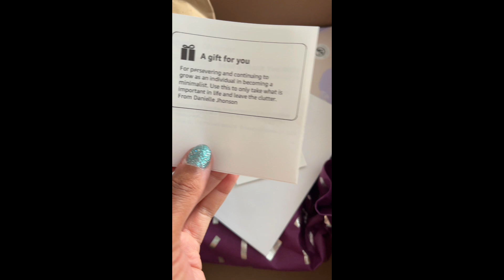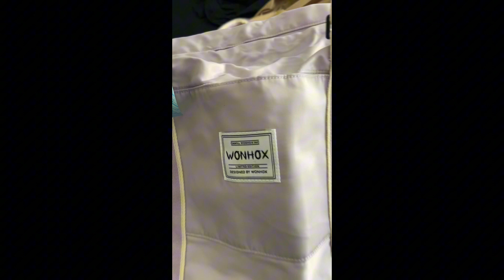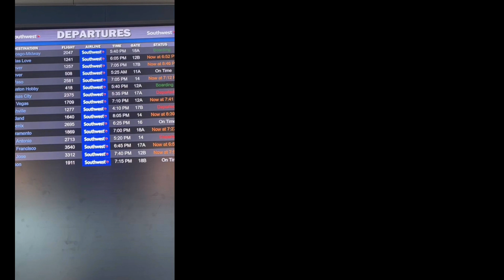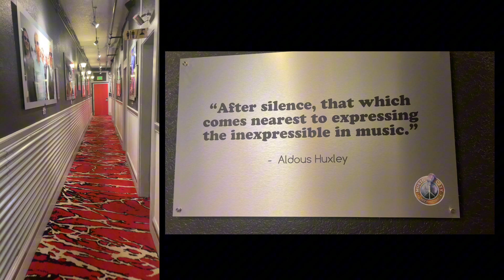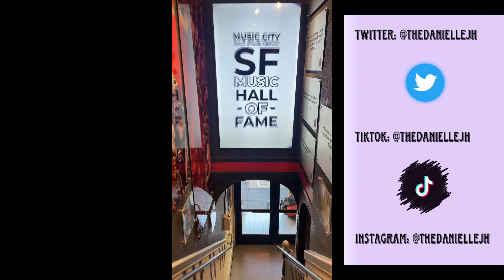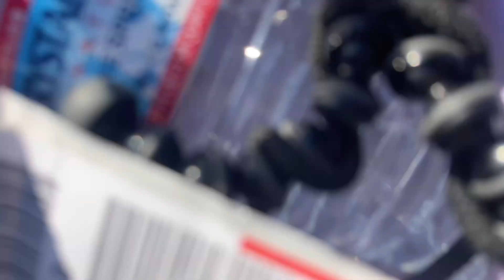V7. San Fran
Vlog #7

I cross crossing the Golden Gate Bridge off my bucket list, ALMOST smuggled edible gummies across state lines, and curse the mountain ranges of the Bay Area.￼￼